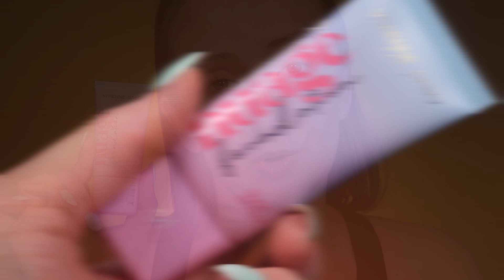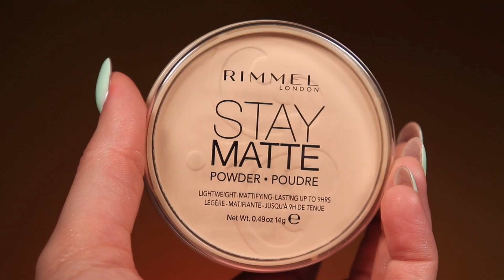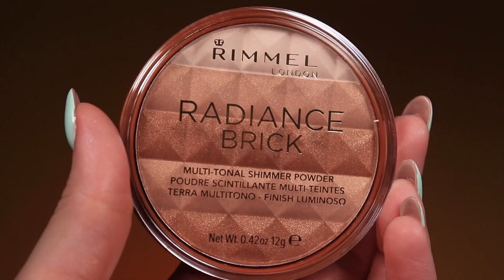Первые и бюджетные впечатления! Vivienne Sabo, Rimmel, Maybelline, L'oreal, Алиэкспресс и тд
Доброе утро!
И сегодня снова время первых впечатлений! На этот раз - бюджетных 😉

Продукты:
Vivienne Sabo Artiste 24/7 02,04
Nuage foundation 01
l'oreal volume million lashes
lottie london oil slick
l'oreal age perfect lip liner 637
l'oreal age perfect lipstick 637
maybelline cheek heat 30
the beauty crop glow milk
rimmel lasting radiance concealer
colourpop hello kitty blush
rimmel stay matte powder
rimmel radiance brick
Charmacy
801

0:00 Начало
0:18 Тон
01:58 Консилер
03:25 Кремовая коррекция
05:25 Пудра
06:47 Сухая коррекция
08:58 Глаза
15:50 Губы
17:48 Выводы
35:30 Вечернее включение